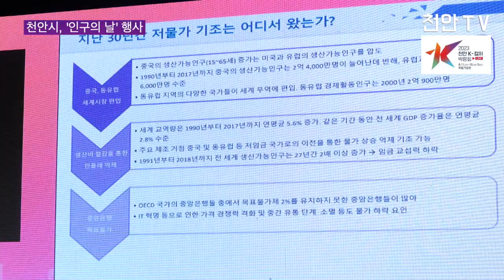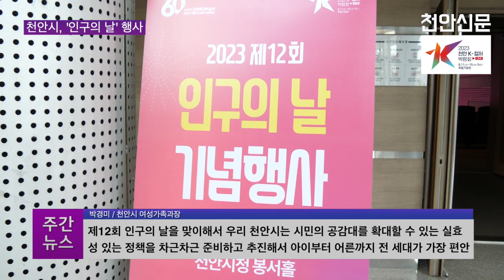[천안TV 뉴스] 천안시, '인구의 날' 맞아 100만 도시로의 도약 다짐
천안시, '인구의 날' 맞아 100만 도시로의 도약 다짐

■ 방송일 : 2023년 07월 17일(월)
■진행 : 신소영 아나운서
■취재 : 조인옥 기자

(앵커멘트)

- 지난 11일은 인구문제의 관심을 높이기 위해 UN이 제정한 세계 인구의 날이었는데요. 인구 100만을 꿈꾸고 있는 천안시도 기념행사를 통해 더욱 살기 좋은 도시로 도약하고자 다짐했는데요. 인구의 날 관련 소식 조인옥 기자가 전해드립니다.

(취재기자)

- 천안시가 지난 11일, 12번째를 맞이하는 인구의 날 기념행사를 개최했습니다.

‘인구에 인구를 더하다, 100만 도시 준비된 희망도시 천안’이라는 주제로 열린 이날 행사는 인구구조의 불균형으로 인해 발생하는 사회문제에 대한 시민의 이해와 관심을 높이고 저출산과 고령화에 대한 대응을 유도하기 위해 마련됐습니다.

이날 행사에서는 MZ세대의 인구위기 문제 해결을 위해 열린 포스터와 슬로건 공모전 시상식과 경제학 교수 겸 연구자인 박정호 교수의 인구공감 토크콘서트가 진행됐습니다. 또한 크로스오버 중창단으로 많은 인기를 얻고 있는 라포엠의 축하공연도 눈길을 끌었습니다.

[박경미/천안시 여성가족과장 : 제12회 인구의 날을 맞이해서 우리 천안시는 시민의 공감대를 확대할 수 있는 실효성 있는 정책을 차근차근 준비하고 추진해서 아이부터 어른까지 전 세대가 가장 편안하게 살 수 있는 도시, 정해진 미래가 아닌 준비된 100만 도시 천안을 만들기 위해 치열하게 고민하고 노력하겠습니다.]

인구 100만을 꿈꾸고 있는 천안시가 이번 행사를 발판으로 더욱 시민들이 살기좋은 도시로 거듭날 수 있을지 주목됩니다. 천안TV 조인옥입니다.